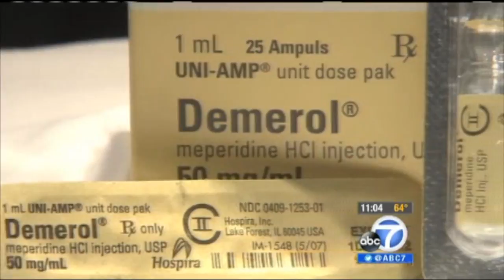Michael Jackson's death and Empty Nose Syndrome - testimony of his doctor (English)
"Michael Jackson's wrongful death trial and Empty Nose Syndrome - Dr. Alimorad Farshchian testifies" This is a video about Michael Jackson's nose, where his personal doctor tells that he had ENS. And, yes, ENS causes severe 24-7 suffocation, hypoxia, fatique, panick attacks, neuropathic pain, inability to sleep, and other severe symptoms - and consequently - possible sleeping/antidepressant/opiates drug abuse as it happened in the MJ case.